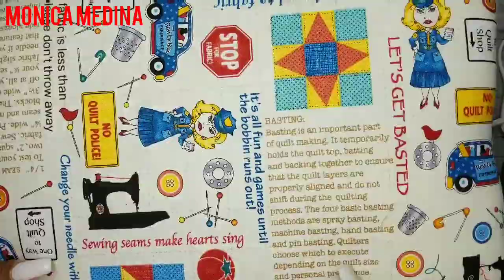MESA PARA PLANCHAR TUS MANUALIDADES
MATERIALES:
TABLA DE MDF
ESPUMA
GUATA
LAPICERO
SILICONA CALIENTE
GRAPADORA
PANO LENCY
TELA ALGODON
CUCHILLA
Y MANOS A LA OBRA🙏🙏🙏